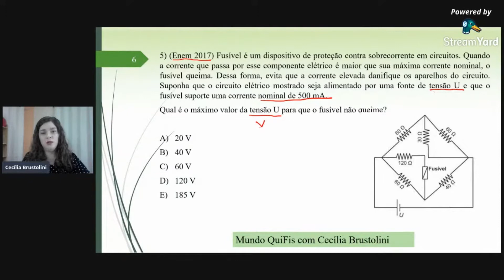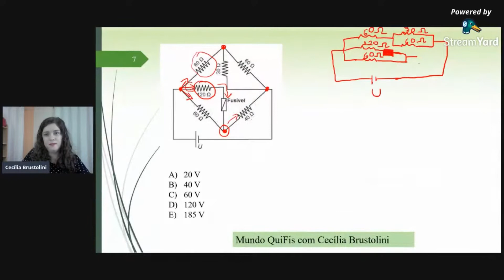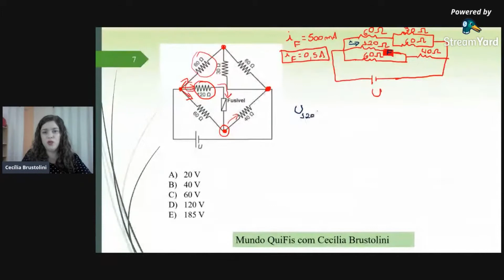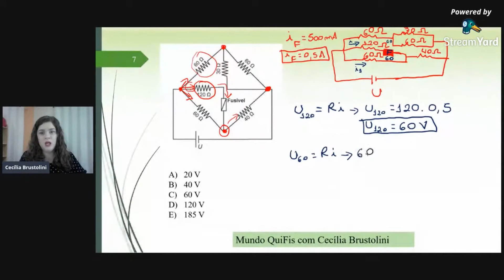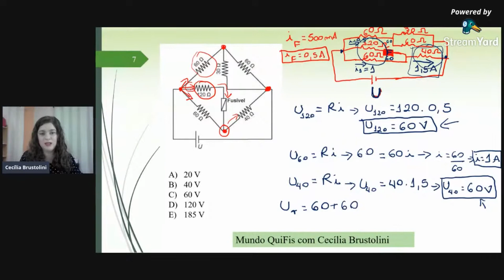Enem 2017 | Eletrodinâmica | " Fusível é um dispositivo de proteção contra sobrecorrente ...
Resolução da questão do Enem de 2017 de física sobre circuito elétrico, assunto de eletrodinâmica.

Questão:
(Enem 2017) Fusível é um dispositivo de proteção contra sobrecorrente em circuitos. Quando a corrente que passa por esse componente elétrico é maior que sua máxima corrente nominal, o fusível queima. Dessa forma, evita que a corrente elevada danifique os aparelhos do circuito. Suponha que o circuito elétrico mostrado seja alimentado por uma fonte de tensão U e que o fusível suporte uma corrente nominal de 500 mA.
Qual é o máximo valor da tensão U para que o fusível não queime?

A) 20 V
B) 40 V
C) 60 V
D) 120 V
E) 185 V